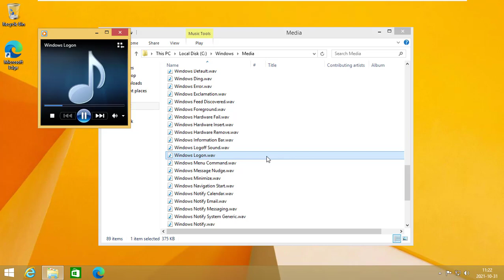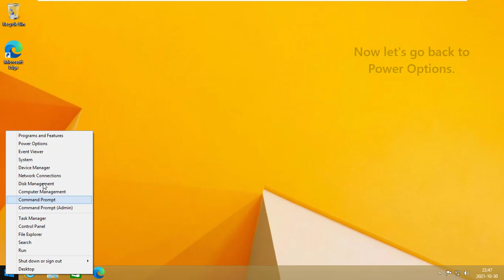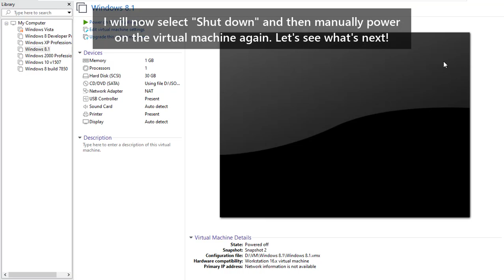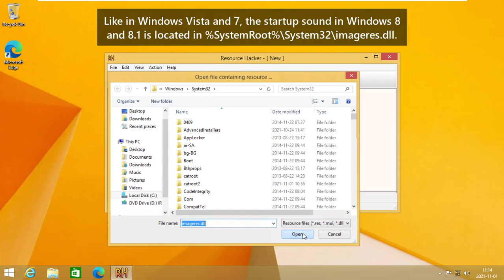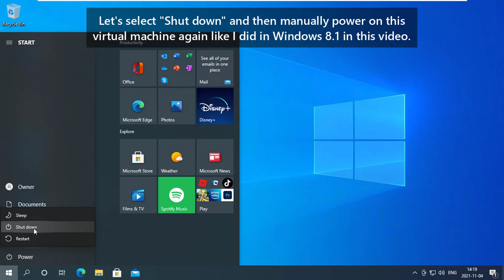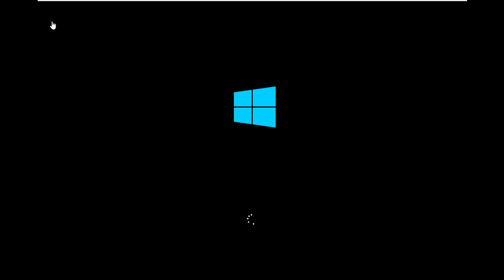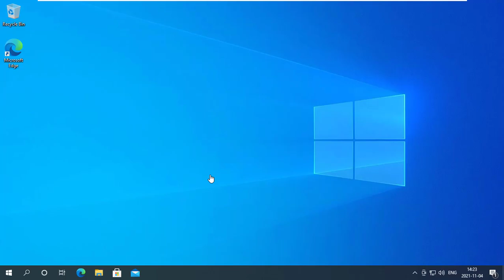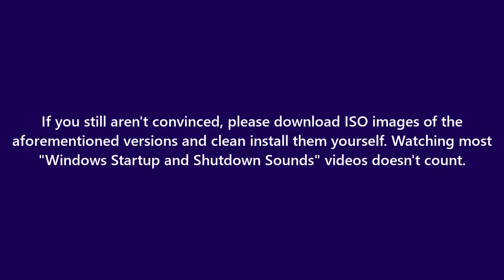The Truth About Windows 8/8.1 & 10 Startup Sounds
This is a video to destroy misinformation, especially "Windows Expert", he appears to know what he posted is wrong but continues to post wrong things, and yet continues to self-proclaim to be an "expert".
Also for other people who are thinking Windows 8/8.1 and 10 use the sounds you might have heard on most "Windows Startup and Shutdown Sounds" videos or Windows Logon.wav, let's find out.

0:00 Intro + Windows 8.x
7:44 Windows 10

To download ISO images for Windows 8 and earlier, go
* 21H1 is the latest version as of the publishing date of this video.
Rufus (the tool provides downloads for Windows 7, 8.1, and different versions of 10)

If there's some misunderstanding, please comment and I will find out.
This is the first time I record the screen using Camtasia, if I'm doing some tasks too fast, adjust the playback speed. Also, sorry if the mouse movements cause dizziness.

SPREAD THIS so people will stop believing the widespread sounds!

A document about Windows startup and shutdown sounds owned by Ethan Chase (one of StomperYoshi's accounts)

Recommended channels for Windows information:
- Billy O'Reilly: Doing startup and shutdown sounds based on research, uploads video about correcting popular "Windows Startup and Shutdown Sounds" videos, testing Windows beta builds

This video covers topics such as:
Windows 8 startup sound
Windows 8.1 startup sound
Windows 10 startup sound
Windows startup sound not working
Windows logon sound